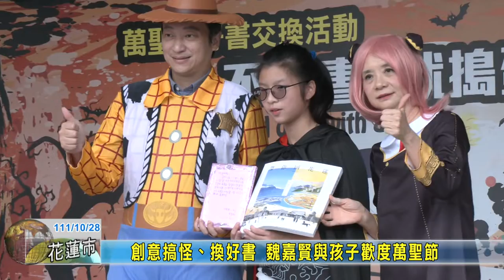20221028 03 創意搞怪、換好書 魏嘉賢與孩子歡度萬聖節